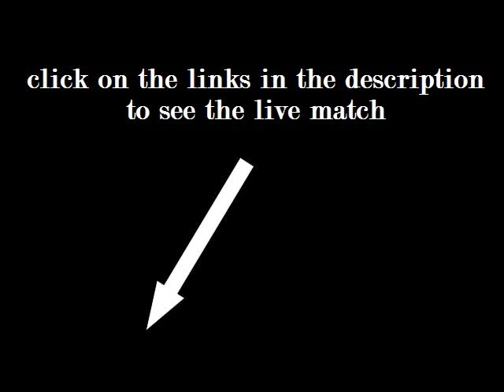Atletico Huracan (Argentina) Vs Cruzeiro (Brazil) - 14/04/2015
Live streaming